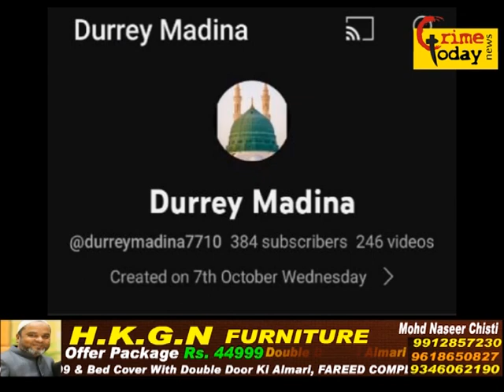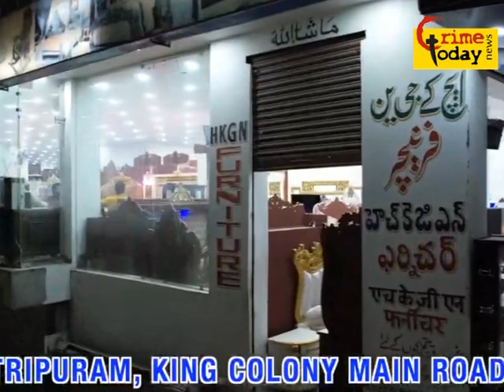mama ka bhanje ne kiya qatal police ne aap kiya remand